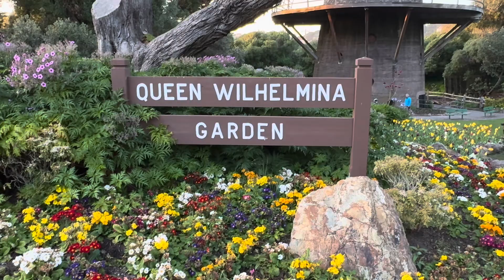Queen Wilhelmina Garden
A visit to the Queen Wilhelmina Garden in Golden Gate Park, San Francisco.

are free to use “Follow The River” music track (even for commercial purposes), but you must include the following in your video description (copy & paste):